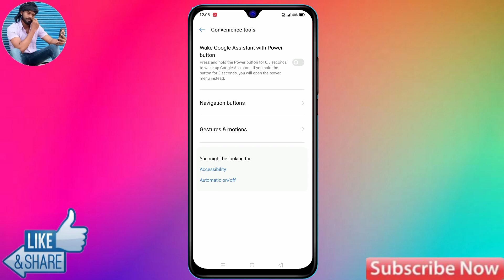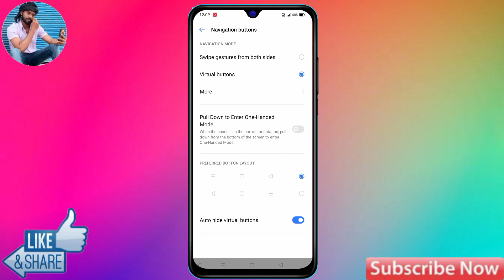How To Full Screen Display In Oppo f21 Pro | Oppo f21 Pro Full Screen Display Setting